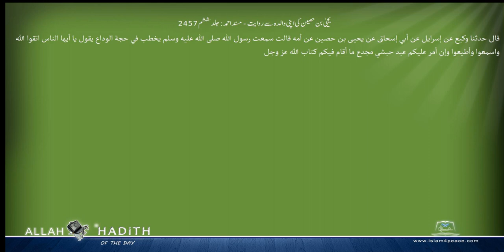یحیی بن حصین کی اپنی والدہ سے روایت مسند احمد Musnad Ahmad Islam4Peace com